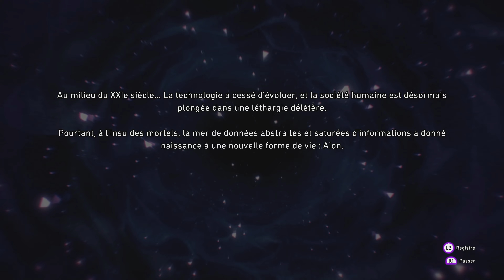🎮 Let's play : Soul Hackers 2 me fascine sur PS5 👌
Le jeu est actuellement à l'essai dans le PlayStation Plus Premium !